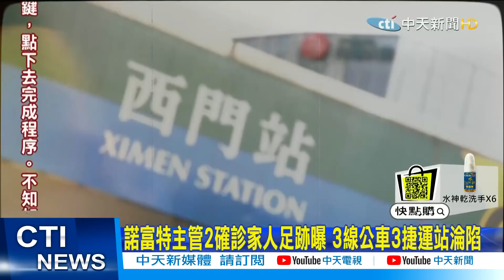【每日必看】諾富特主管2確診家人足跡曝 3線公車3捷運站淪陷 @中天新聞CtiNews 20210502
諾富特飯店染疫風暴愈來愈大，房務部六十多歲女經理一對在台北工作的兒女都確診，他們的足跡也曝光，包括254, 672, 262三路公車，以及台北捷運頂溪，古亭，西門三站都淪陷，陳時中認為，這兩個個案將可以成為風暴是否止歇或更擴大的觀察點。

歌名: Sunspots
作者: Jeremy Blake
類型: Dance & Electronic
氣氛: Happy Music